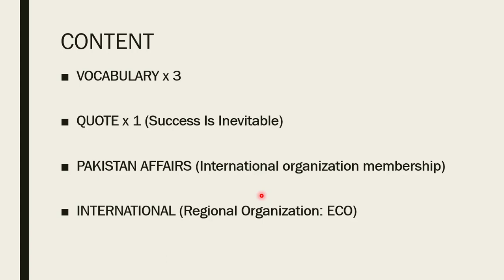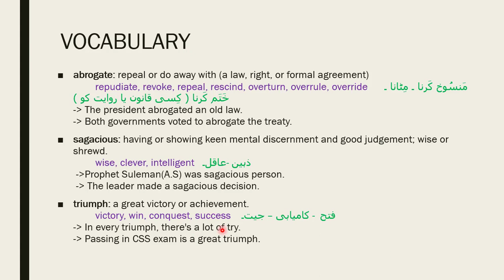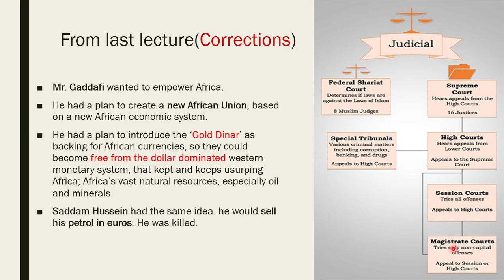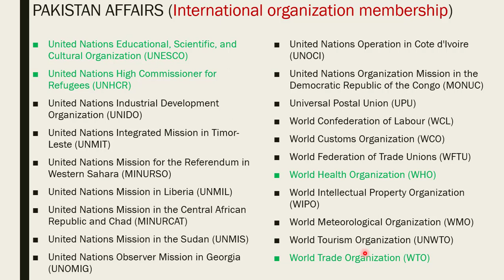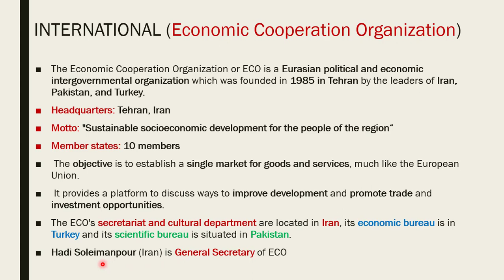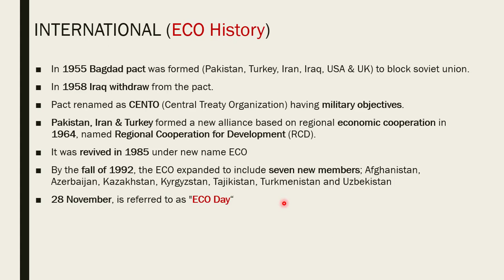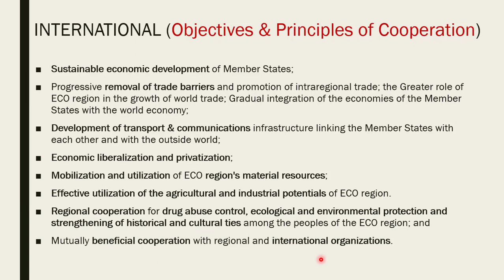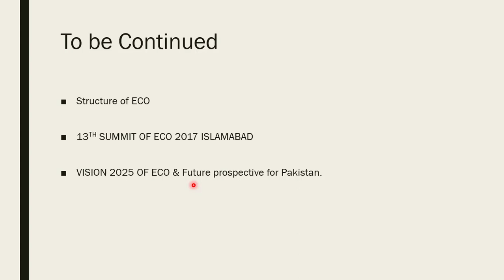Lets do CSS 2019|2 Sep 2018| ECO| MAP of Asia & Middle east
Lets do Central superior services exam 2019 is video series for CSS & PMS  aspirants, who want to crack the exam.
The video contained
Vocabulary x3
Quote x1
Current Affairs Pakistan (ECO)
International topic